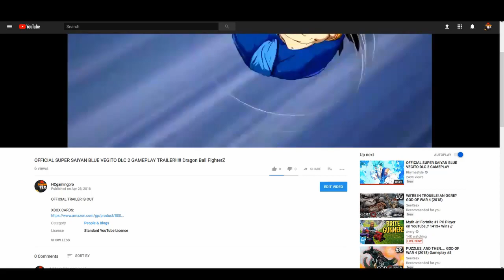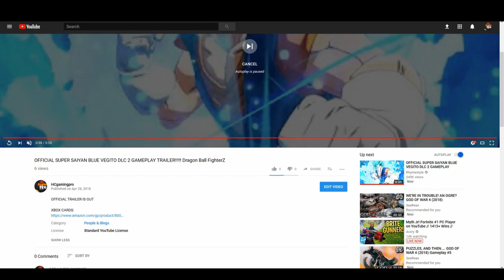TOP 5 MAPS WE NEED IN JUMP FORCE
Today I talk about maps that I want to see in jump force

XBOX CARDS :